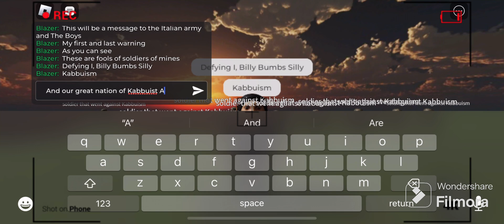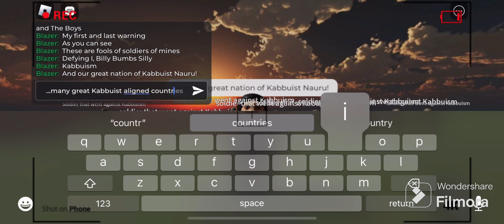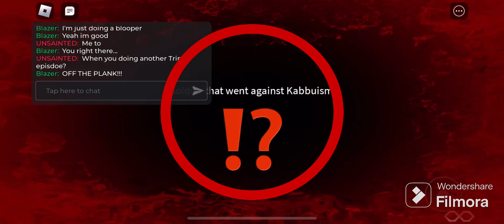Kabbuist Wars: (Bloopers 6, WARNING TO THE ITALIAN ARMY AND THE BOYS ARMY)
As you witness live on camera right here is personal video footage of the father of Kabbuism and current leader and dictator of Kabbuist Nauru, Billy Bumbs Silly. In this video, he can be seen on a cliff of a large crater that he claims to have created with “his nuke” with 8 other Kabbuist soldiers who seem to have went up against Billy Bumbs Silly and Kabbuism. He is threatening his audience by, what I assume is, attempting to test out his weapons on the traitors as an indication as to what will happen to his enemies however ends up looking like an absolute DUMBASS CLOWN what a FATASS PIECE OF PORK CHOP, when doing so. The video ends abruptly as it crashes when Billy Bumbs Silly attempts to stab his second victim to death with a knife but he doesn’t seem to know the video footage crashed, meaning we will never fully see his death threats…